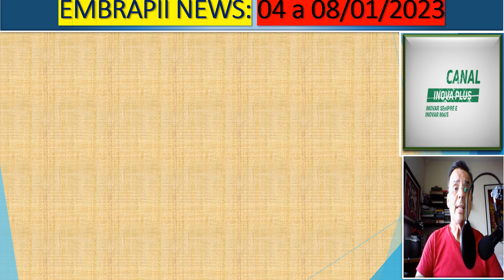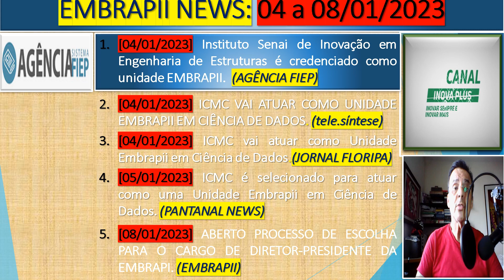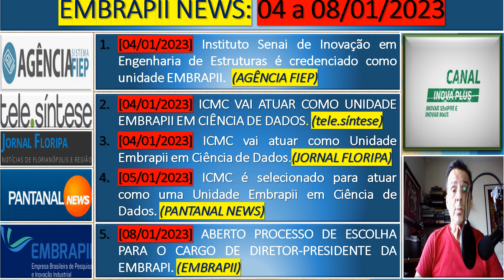EMBRAPII NEWS:04 a 08/01/2023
O nosso intuito é divulgar as ações voltadas para a disseminação e desenvolvimento do Sistema Nacional de Ciência, Tecnologia e Inovação Brasileiro.